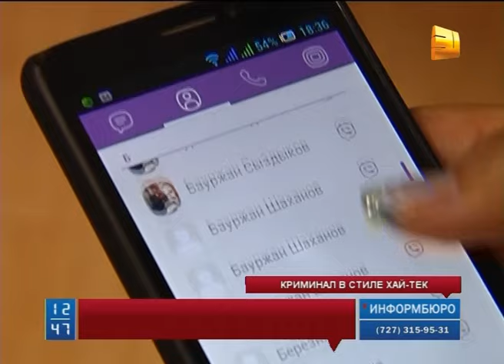Распространители синтетических наркотиков вышли на новый уровень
Наркоторговцы вышли на новый уровень. Борцы с наркобизнесом признаются, что им приходится шагать в ногу со временем и вовремя пресекать  такие  преступления.